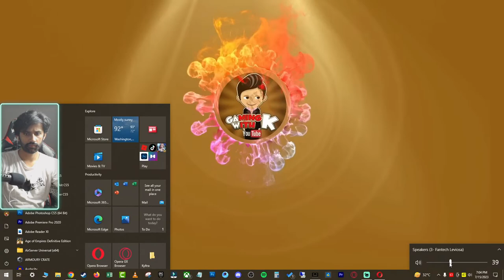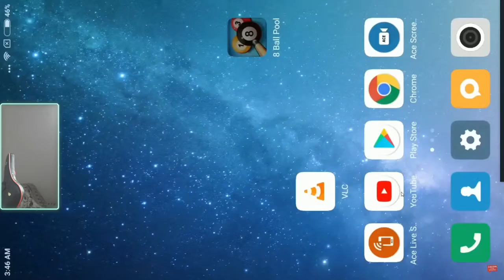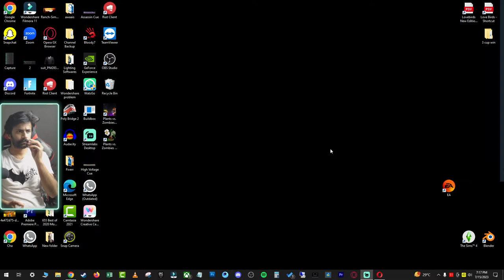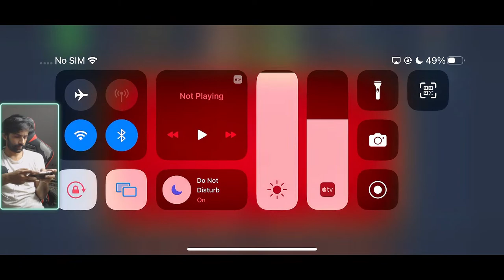🔴LIVE 8 Ball Pool - Zero Coins to 1 Billion Coins in Single Stream? (English/Hindi/Urdu GamingWithK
FAQs
Game Name: 8 Ball Pool
Device: iphone 14 pro max
Live in Islamabad Pakistan
My Name: Kamran Jamil

NCS RELEASES